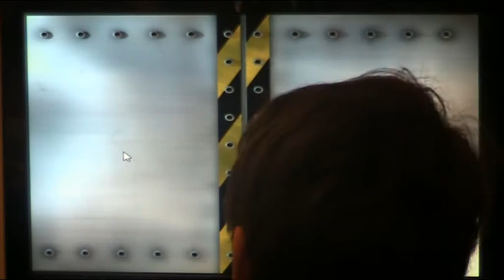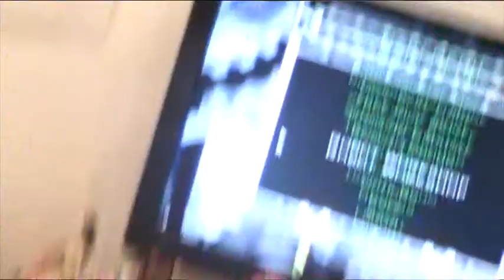German Robot Wars UT Heat 1 Part 1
Round 1: Artkit Katus Vs Scarler. Hendy Vs Free.